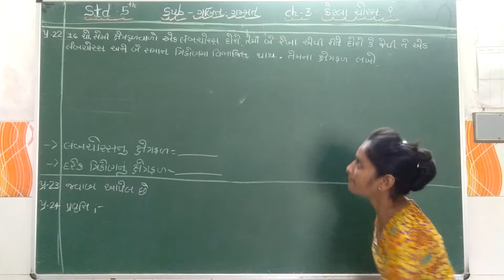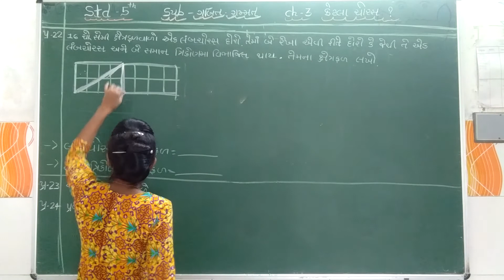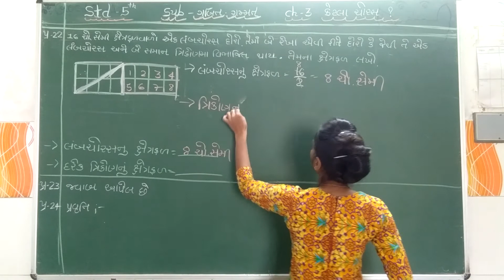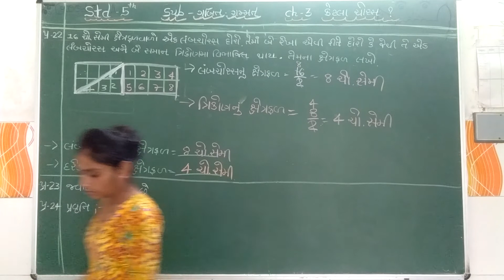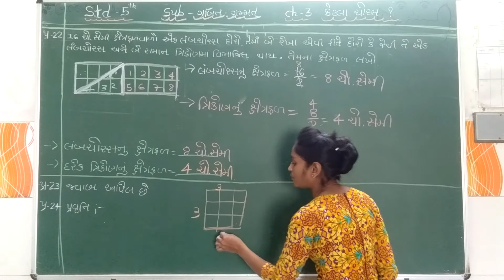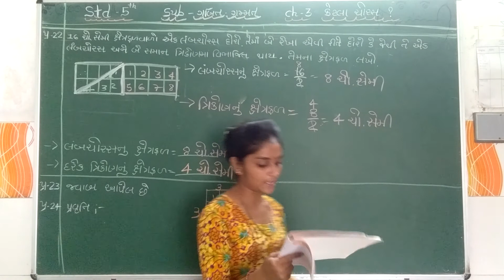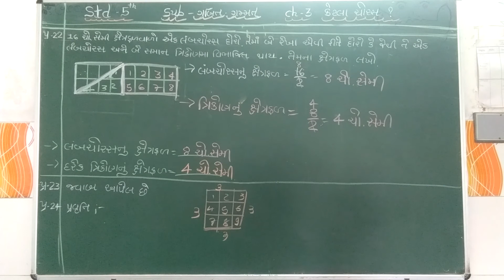ધોરણ - ૫ ગણિત ચેપ્ટર - ૩ પાર્ટ - ૮